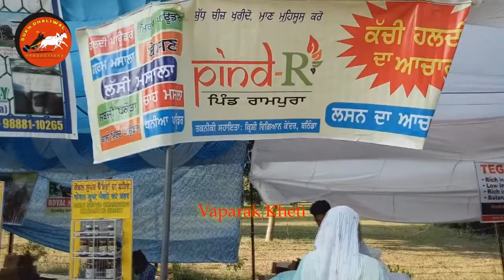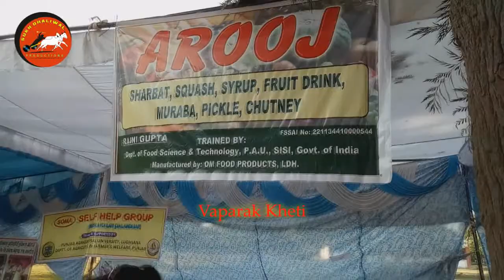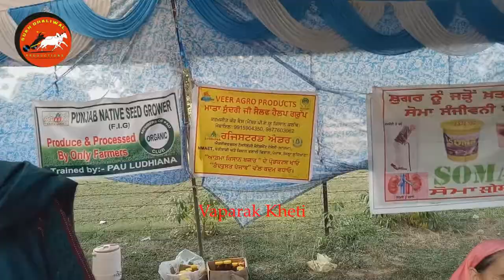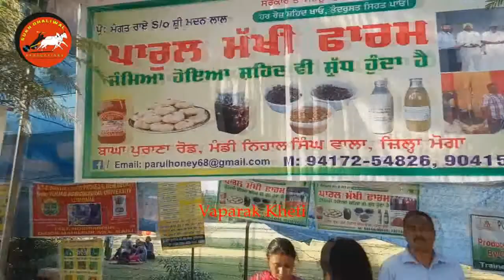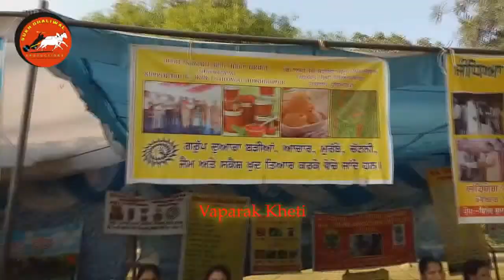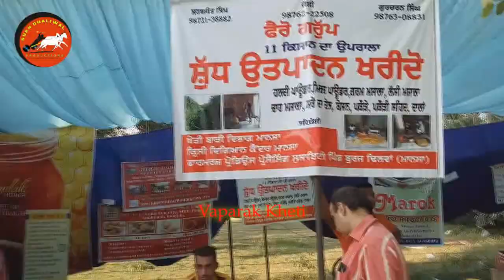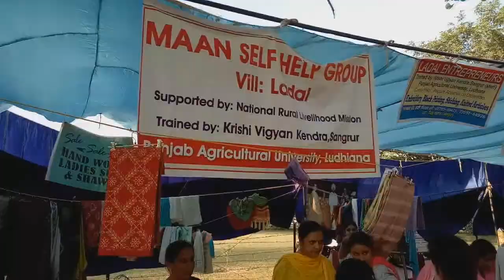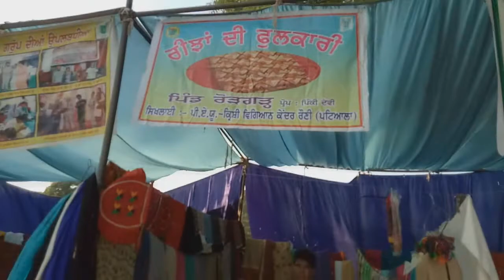ਕਿਸਾਨਾਂ ਦੇ ਸਹਾਇਕ ਧੰਦੇ-ਸਹਾਇਕ ਧੰਦੇ ਅਪਣਾ ਕੇ ਵਧੇਰੇ ਪੈਸੇ ਕਮਾ ਸਕਦੇ ਹਨ ਕਿਸਾਨ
Sukh Dhaliwal Productions-Vaparak Kheti